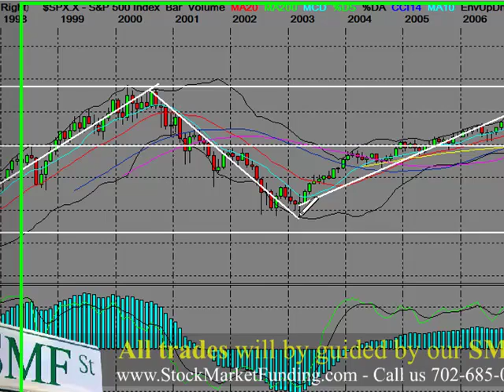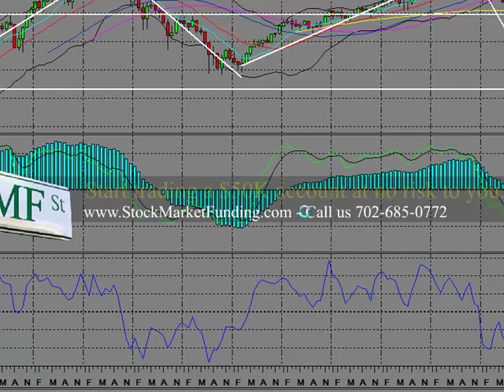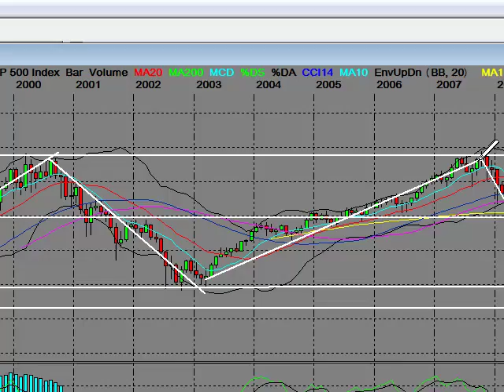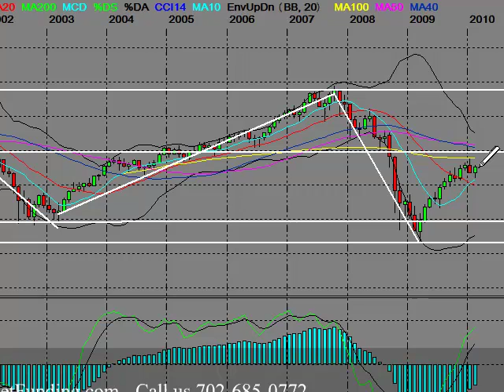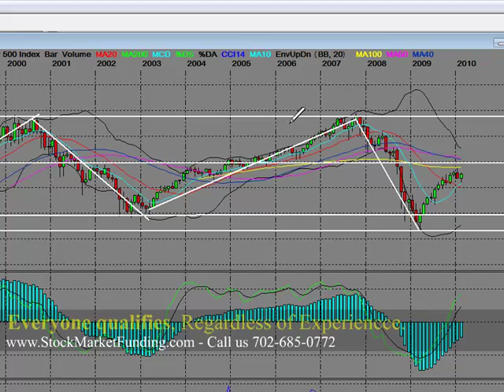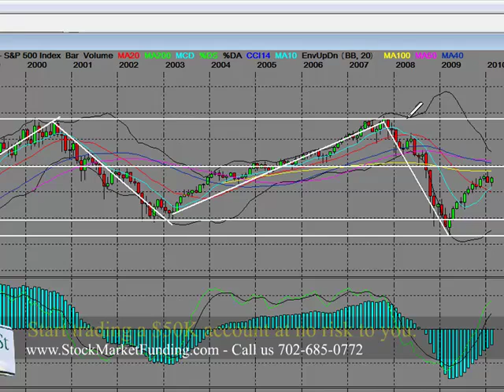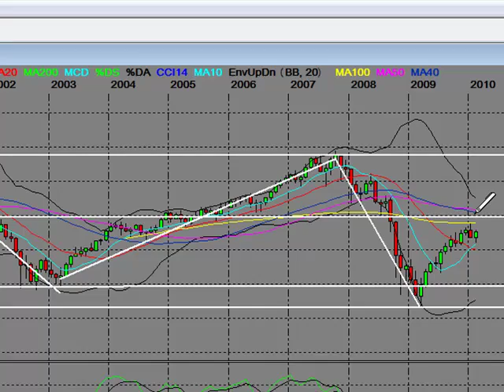Stock Market History S&P 500 Index 10 Year Bear Market History Part 1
Stock Market History S&P 500 Index 10 Year Bear Market History s&p index, s&p 500, s&p 500 history, stocks The S&P 500 is a free-float capitalization-weighted index published since 1957 of the prices of 500 large-cap common stocks actively traded in the United States. The stocks included in the S&P 500 are those of large publicly held companies that trade on either of the two largest American stock market companies; the NYSE Euronext and the NASDAQ OMX. After the Dow Jones Industrial Average, the S&P 500 is the most widely followed index of large-cap American stocks. A bellwether for the American economy, and is included in the Index of Leading Indicators. Some mutual funds, exchange-traded funds, and other funds such as pension funds, are designed to track the performance of the S&P 500 index. Hundreds of billions of US dollars have been invested in this fashion. S&P 500 refers not only to the index, but also to the 500 companies